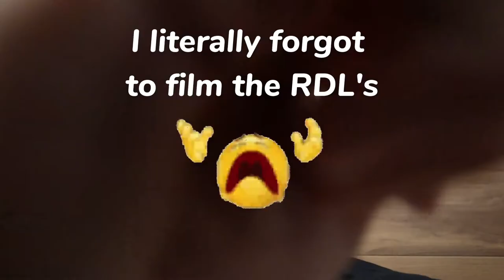MY LEG ROUTINE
Today we run through my leg workout!

Montage Music: Dawn Chorus - Thom York
Dark Beach - Pastel Ghost